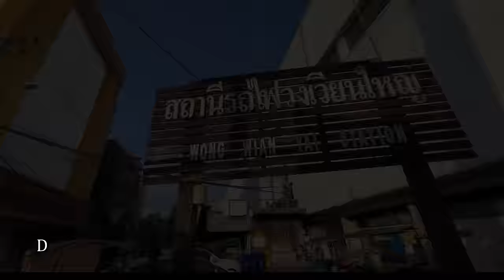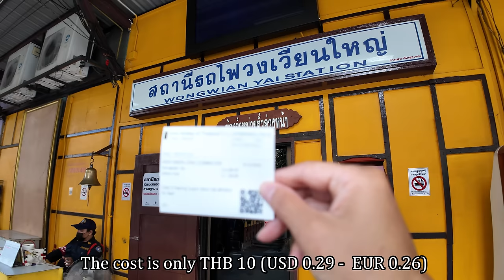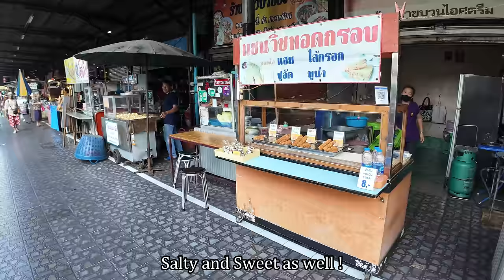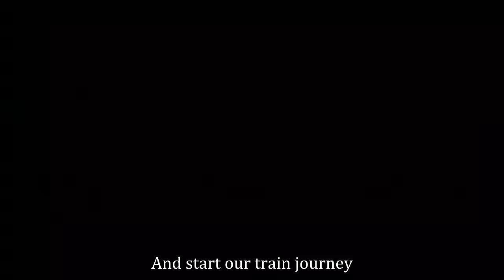Bangkok - Maeklong Market by Train $ 0.66 Full Version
Welcome to the Travel by Train Channel !
Today, we embark on a unique journey from the heart of Thailand, Bangkok, to the famous Maeklong Railway Market.
Embark with us for this exciting train adventure. Picture this: the train travels through the city, showing you local life. When you reach the market, something special happens - the vendors quickly fold their stalls to make room for the train! It's like witnessing a magic show as the train passes through.
This trip mixes the lively city with the charm of the market, making it a really cool and unforgettable experience for everyone, especially train lovers!
Enjoy the Full version of this video, where we'll dive deeper into the journey with stunning views, insights, and more travel experiences.
General Information
- Cost: THB 23 // USD 0.66 // EUR 0.61 // GBP 0.52 // CHF 0.57 // INR 55 // JPY 96 // CZK 15
- Itinerary: Bangkok – Maeklong Railway Station (Thailand)
- Train: 1) From Wongwian Yai to Mahachai - 4305 Maeklong Commuter – Km 31 ¦ State Railway of Thailand
2) From Ban Laem to Maeklong – 4283 Maeklong Commuter – Km 33 ¦ State Railway of Thailand
- Place: 2sd class carriage – non-reservation seat with fan
- Highlight: It is a uniquely thrilling experience to see a train going through the market

Timeline
0:00 Quick previous
0:44 Wong Wian Yai Railway Station
1:30 Buy the train ticket
1:55 Train map
2:09 Buy the Breakfast
2:46 Buy fried banana
3:43 Buy fried chicken
4:15 Buy small p ineapple
4:31 National Anthem
5:03 First train coming
5:53 Start of the journey
7:48 Driver’s cabin
8:07 Departure of the 1st train
10:14 Our compartment
12:06 Front of our train
13:34 Tasting time
15:37 The speed is going down
16:07 Switching the railway
18:12 Mahachai Railway Station
20:25 Mahachai pier
21:25 The ferry is gone without us
23:40 Let's go onboard
27:21 Ban Laem railway station
28:36 Second train of the day
30:20 Ticket check
31:32 Inside of the train
33:23 A short stop
34:46 Beautiful landscape
37:37 Arriving at the Maeklong Market
43:30 Train terminus
44:02 Photo souvenir
44:55 Explore the market
45:58 Close to train
48:19 Train Journal
48:56 Goodbye
49:03 Thank you